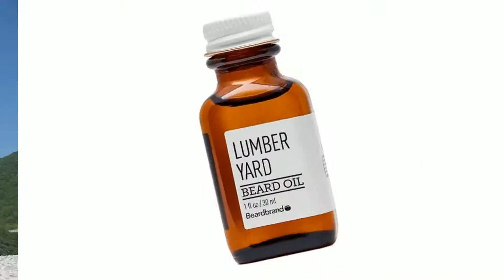Father’s Day 2019 Gift Guide - Save and Earn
Dad deserves something good this Father's Day (Sunday!)... and you deserve cash back.